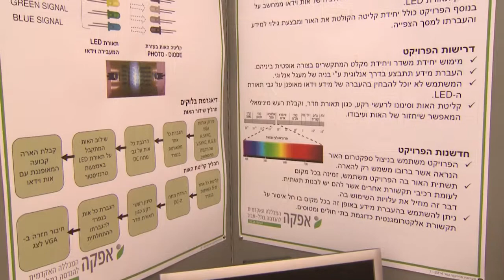שידור אות וידאו בעזרת מנורה מבוססת LED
פרויקט גמר - הנדסת חשמל - תואר ראשון - מכללת אפקה

קטי מתתיהו, בהנחיית בני מלי
מטרת הפרויקט בניית אבטיפוס המאפשר ניצול התקני תאורה הזמינים בכל מקום והמבוססים על תאורת LED , לצורך העברת מידע אנלוגי במקביל לפעולת ההארה. הפרויקט יכלול יחידת שידור המבצעת מודולציה של אות וידאו ממחשב על הספק תאורת LED. בנוסף יכלול יחידת קליטה הקולטת את האור ומבצעת גילוי למידע והעברתו למסך הצפייה.